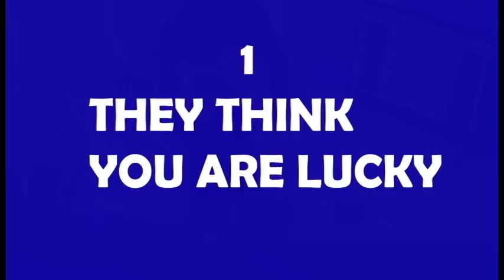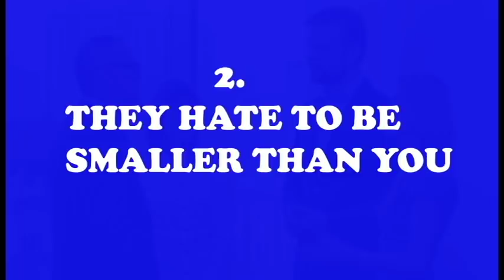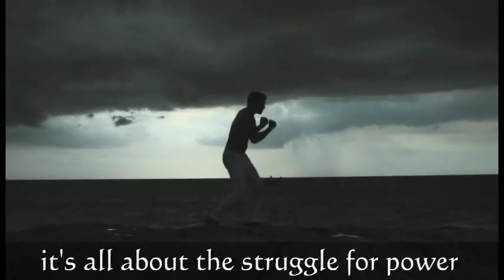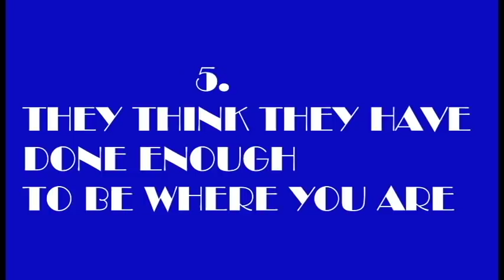The 5 Reasons Why People HATE You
Look around you; everyone seems to like you. You wake up in the morning, dress up and get out of your home, you get to your office and everyone smile. Some even say your dress is beautiful.  A few people tell you that they love you and that may be true, some people can actually like you, especially if you're their equals, subject or not in their way.